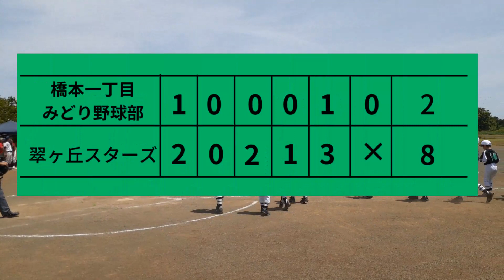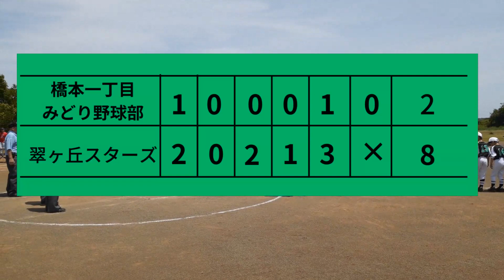‹相模原市少年野球・ハイライト›橋本一丁目みどり野球部 対 翠ヶ丘スターズ イノウエ杯争奪 第40回 相模原市少年野球夏季大会 2回戦 2023.05.27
イノウエ杯争奪　第40回 相模原市少年野球夏季大会
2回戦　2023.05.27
橋本一丁目みどり野球部 対 翠ヶ丘スターズ